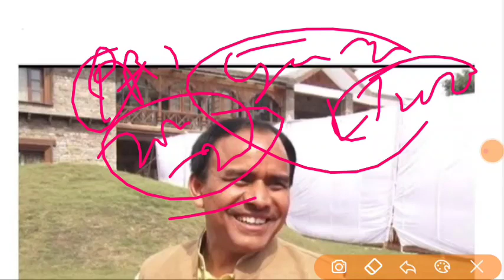उत्तराखंड नई शिक्षक भर्ती 2023 LT व प्रवक्ता 2500 PRT 1900 पद शिक्षा मंत्री बड़ा ऐलान रिक्त पदों पर